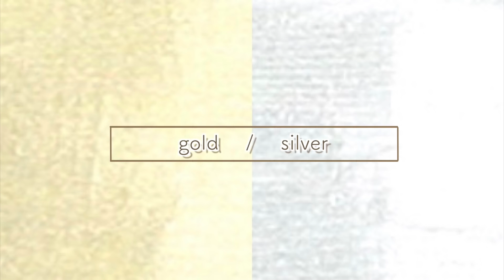【プロ診断】ブルベとイエベ真反対の2人で徹底比較してみた！！【パーソナルカラー】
表参道でフリーランス美容師として活動しています
ERIKOです！

ヘアアレンジ、メイク、日常、レビューなど載せていきます♡
リクエストなどありましたらお気軽にコメントお願いします☺︎

本日はプロ診断！
イエベとブルベ真反対の2人で比較してみました☺︎

似合わせコンシェルジュのKIYOKAさんに診断していただきました☺️

KIYOKAさんのチャンネルでは 顔タイプ診断、

今回診断していただいた 似合わせコンシェルジュKIYOKAさんのチャンネル